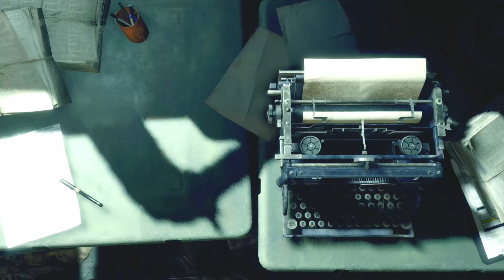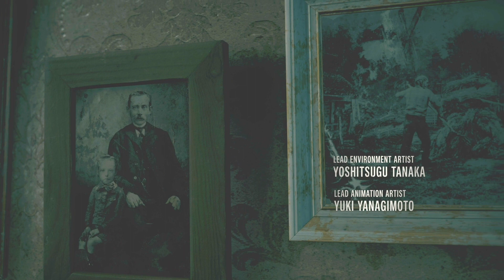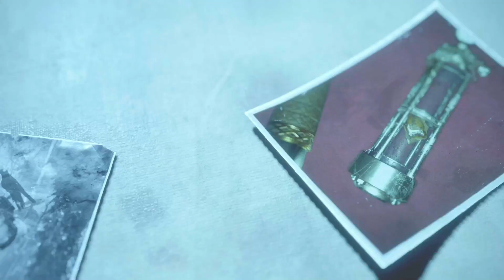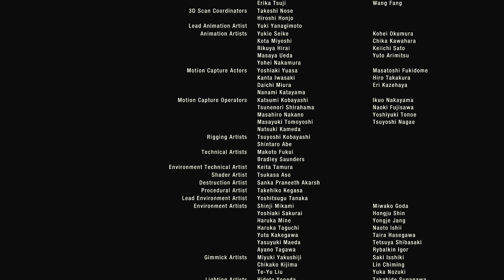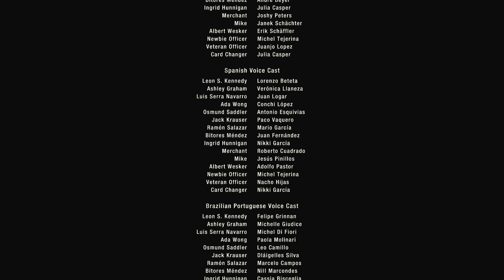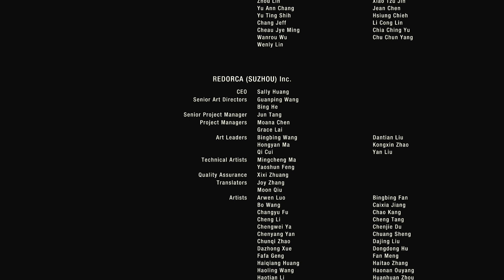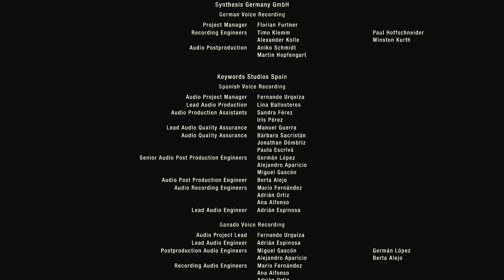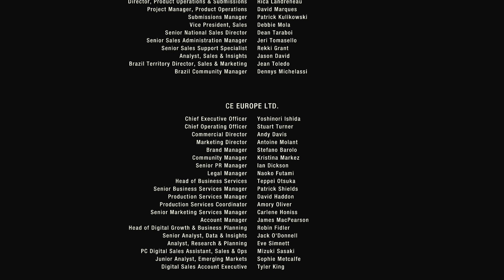Mission Accomplished | Resident Evil 4 | Finale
Welcome to Kits and Bits Gaming!! - Two best friends who kinda' know how to game and record it!

Today, Rachel and Mikayla continue up and onward, FINALLY FINDING BABY EAGLE.  Who, looks, well... not in the best of shape, but we finally have her. Despite lord Saddler trying to stop us. WE WILL NOT SUBMIT, WE WILL BE VICTORIOUS. Not, sure how we are getting out of the Jedi mind trick, but Leon is going to try with all of his mig-Hey!!! it's ADA and she's helping us! YES THANK YOU. AWAY WE RUN. To Luis's lab, and thank god we just got pumped full of radiation and can finally have our free will, maybe not a full life, but free will. time to take out Saddler, and take him out we do. Hold on to your water scooter tight, this is one bumpy mission accomplished.